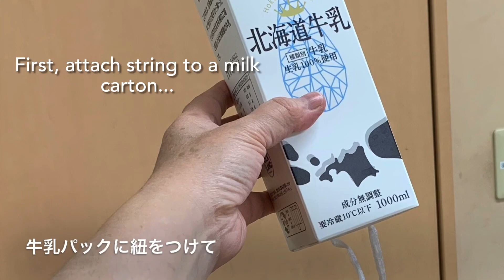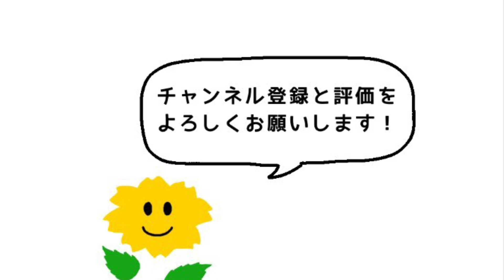牛乳パックジェンガ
今回は牛乳パック￼を使ったジェンガを紹介します。

※クラウドファンディングやってます。皆様の暖かいご支援よろしくお願いします。